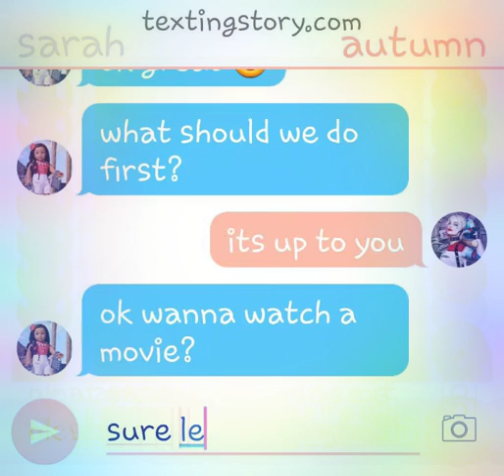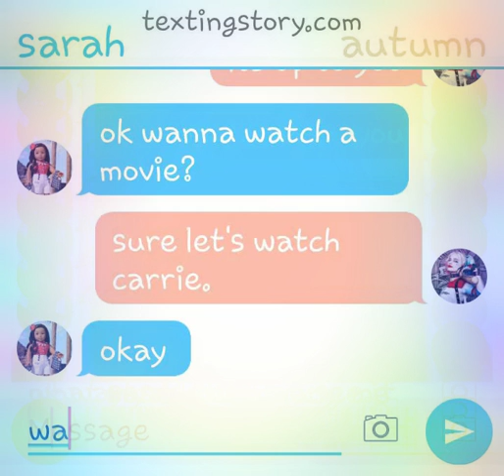best friend story